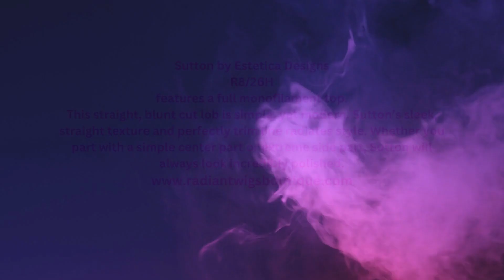Sutton by Estetica Designs R8/26H